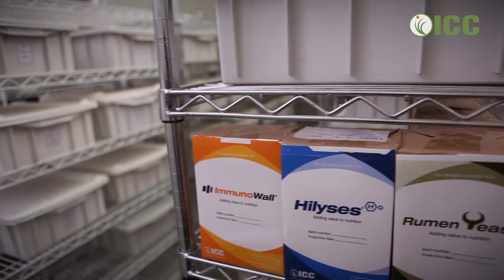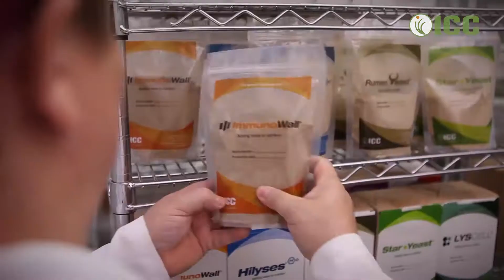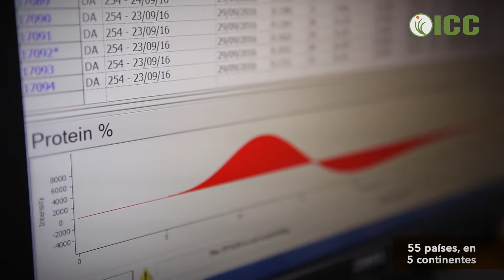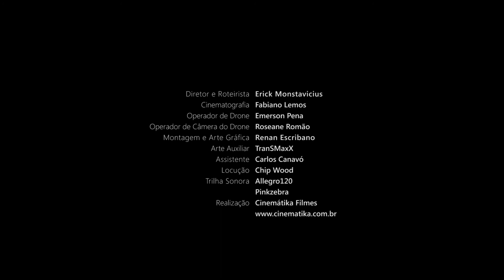ICC Brazil video Institucional (Español)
¡Nos complace compartir la historia de ICC en nuestro primer vídeo institucional! Una historia de innovación y pasión por el desarrollo de Levaduras y Nutrición Animal!

Gracias a todos nuestros socios por hacer realidad nuestro sueño!

¿Quieres saber más sobre ICC Brazil?